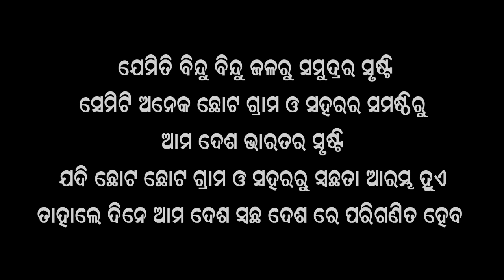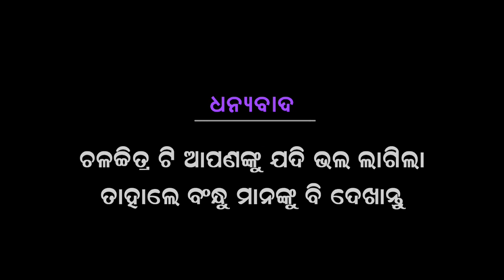Aajithu Aaramva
A film on Swachha Bharat Abhiyan